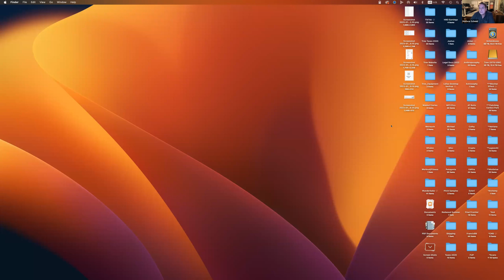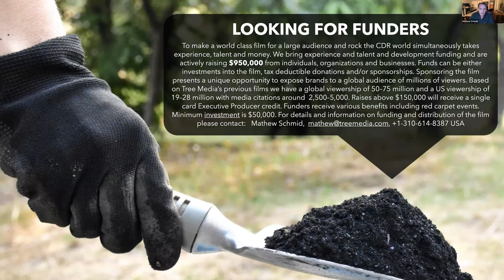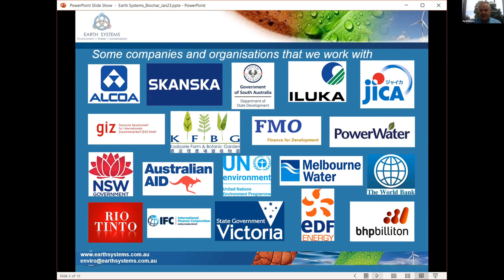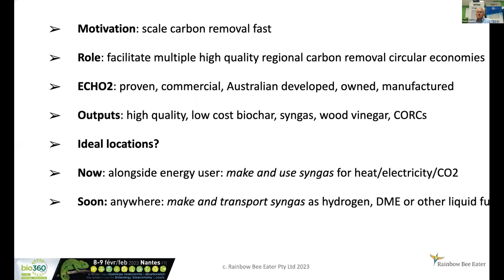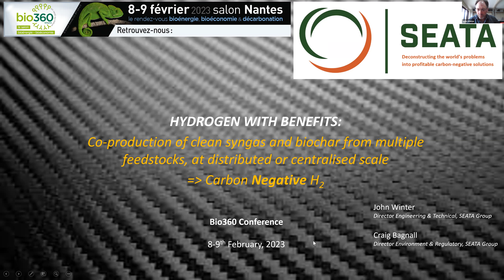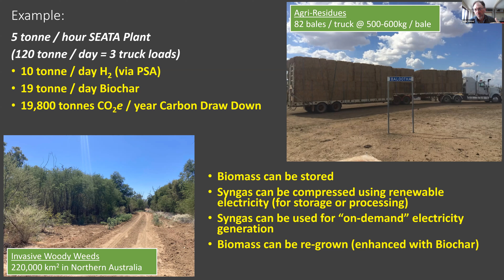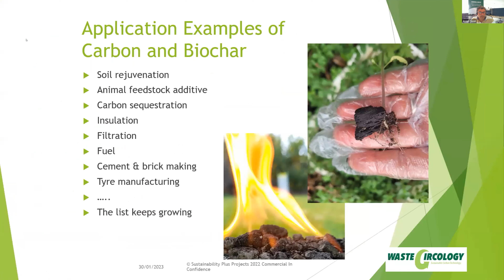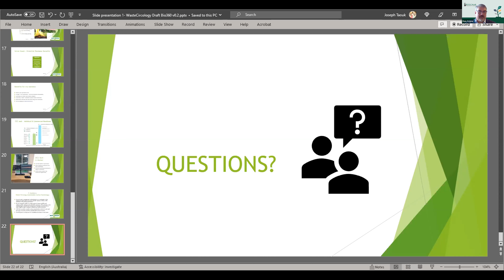Australian Biochar Technology & The Biochar Effect Promo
The ANZBIG Pavillion is Stand F36 at Bio360 Expo- Nantes, France Feb 8 & 9. The film is on track to be released in late 2023 - Early 2024.